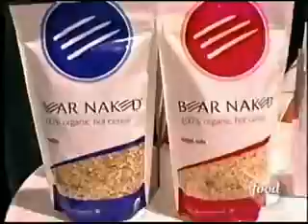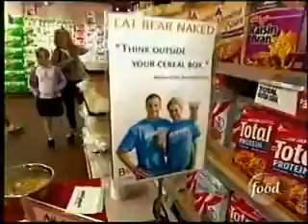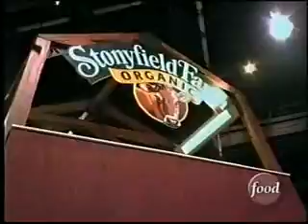Bear Naked Granola On Food Network (Part 4)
Brendon Synnott and Kelly Flatley describe how they turned Bear Naked Granola into a success!